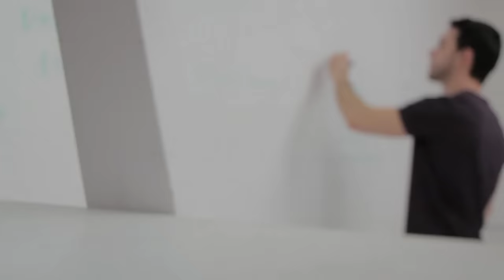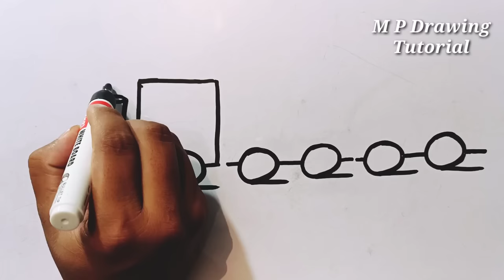How To Draw A Train From Number 22 22 22 | How To Make Train Drawing Easy Step By Step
Learn to draw a train very easy step by step from beginners. Train drawing tutorial.